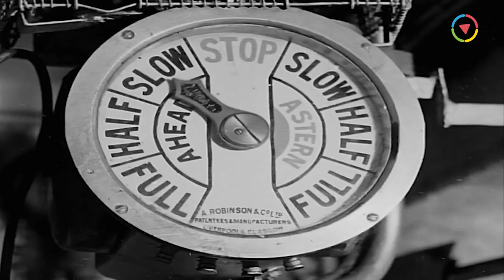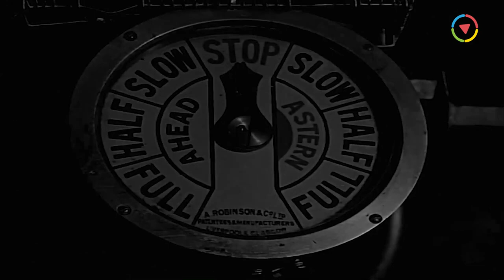دايماً الصحاب الجدعان في ضهرك 😍 اصحاب اسماعيل مش اي اصحاب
فيلم الكوميديا | إسماعيل يس في الأسطول | بطولة إسماعيل ياسين و أحمد رمزي | كامل HD | Ismail Yassin Fil Ostol
ــــــــــــــــــــــــــــــــــــــــــــــــــــــــــــــــــــــــــــــــــــــــــــــــــــــــــــــــــــــــــــــــــــــــــــــ
ــــــــــــــــــــــــــــــــــــــــــــــــــــــــــــــــــــــــــــــــــــــــــــــــــــــــــــــــــــــــــــــــــــــــــــــ
فيلم إسماعيل يس في الأسطول | بطولة إسماعيل ياسين :
ـــــــــــــــــــــــــــــــــــــــــــــــــــــــــــــــــــــــــــــــــــــــــــــــــــ
بطولة:
ـــــــــــــــــــــــــــــــــــــــــــــــــــــــــــــــــــــــــــــــــــــــــــ
ـــــــــــــــــــــــــــــــــــــــــــــــــــــــــــــــــــــــــــــــــــــــــــ
Ismail Yassin Fil Ostol - Movie:

ــــــــــــــــــــــــــــــــــــــــــــــــــــــــــــــــــــــــــــــــــــــــــــــــــــــــــــــــــــــــــــــــــــــــــــــ
Cast:
♦ Ismail Yassin
♦ Zahrat El-Ula
♦ Zinat Sidqi
ــــــــــــــــــــــــــــــــــــــــــــــــــــــــــــــــــــــــــــــــــــــــــــــــــــــــــــــ
الشويش عطية
الشاويش عطية
hslhudg dhsdk
hslhudg dhsdk
hgah,da u'dm
Islamil Yassin
Ismail Yassin
Esmaeel Yassin
Ismaiel Yaseen
Ismaiel Yassin
Ismail Yassin